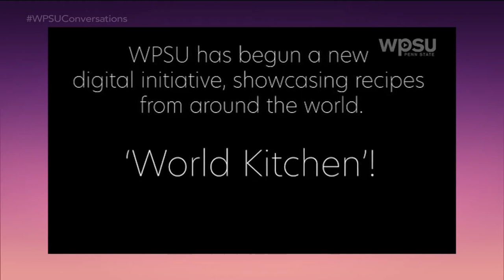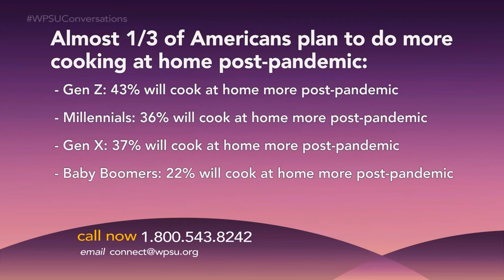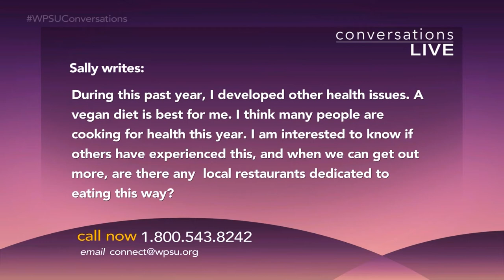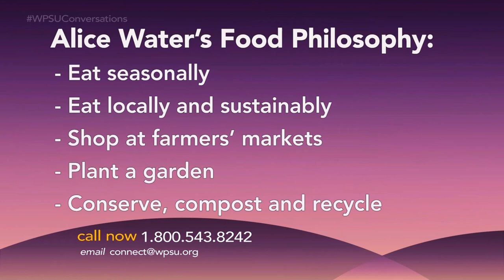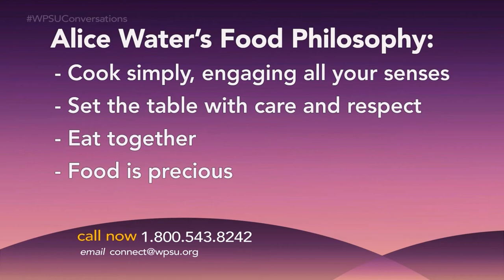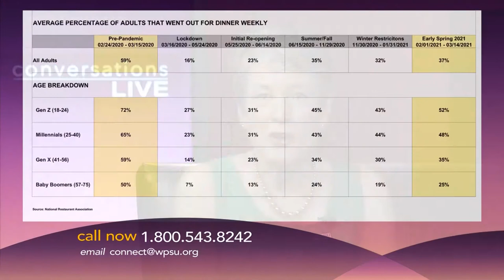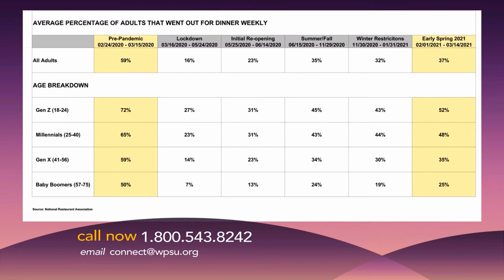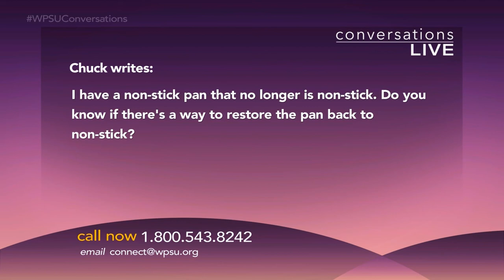Conversations Live: Cooking at Home